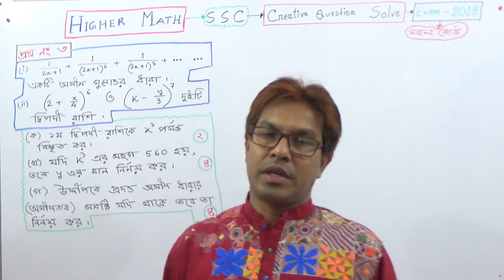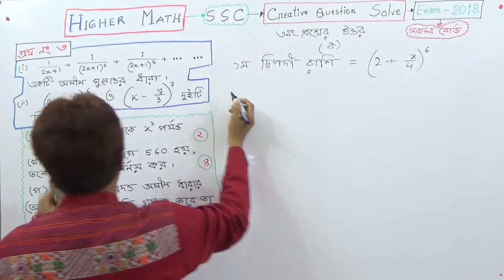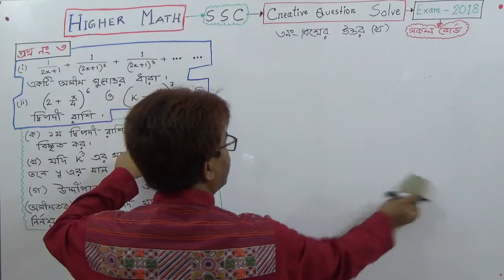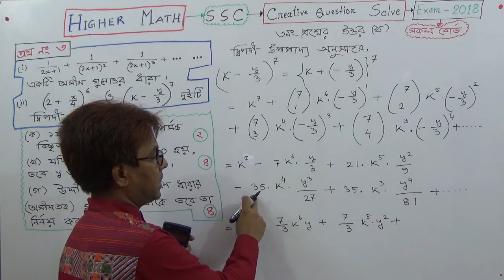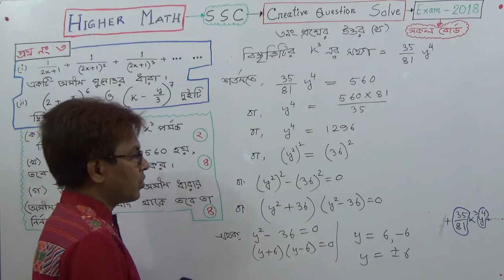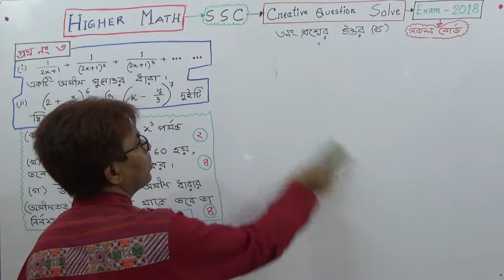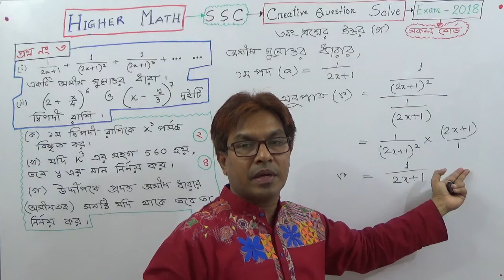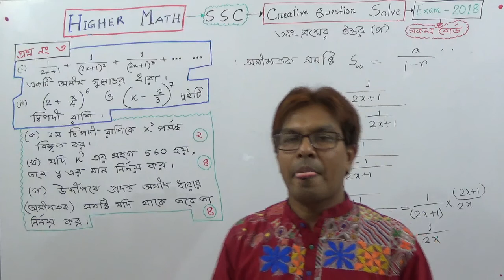SSC Higher Math [Algebra -Creative Question : 3 (2018) Solve] Towhid Sir